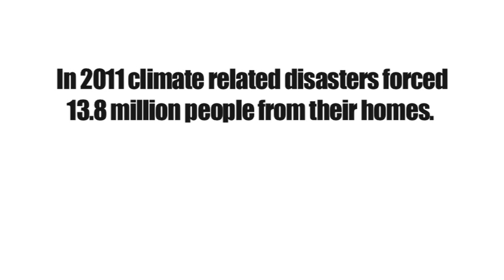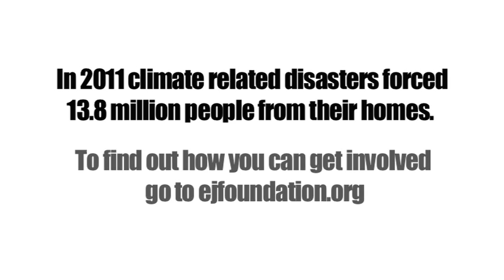Home Truths - Tom Jeanes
Tom Jeanes, Somerset tells EJF how the 2012 floods have devastated his livelihood and home, and his fears for coming years of flooding due to climate change.